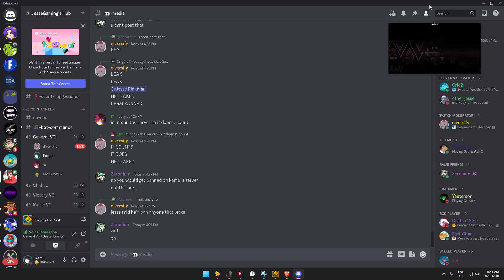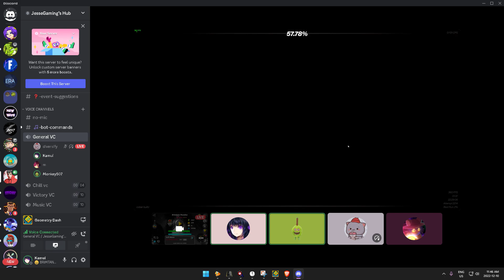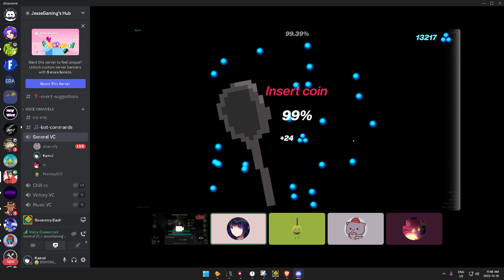holy shit that reaction